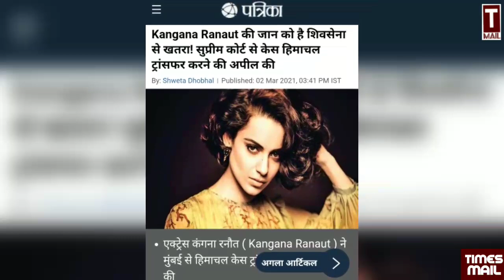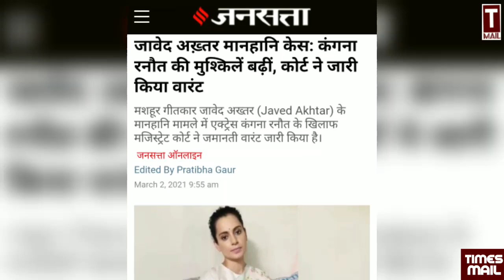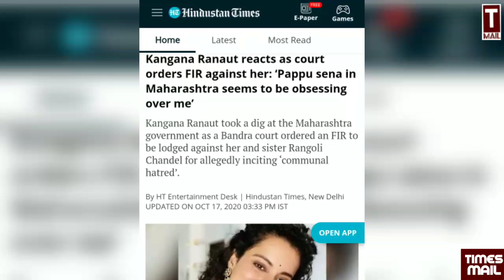कंगना रनौत की निकल गई सारी हेकड़ी | Kangana Ranaut | Shivsena | BJP | Supreme Court | Mumbai Police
कंगना रनौत की निकल गई सारी हेकड़ी | KanganaRanaut | Shivsena | BJP | Supreme Court